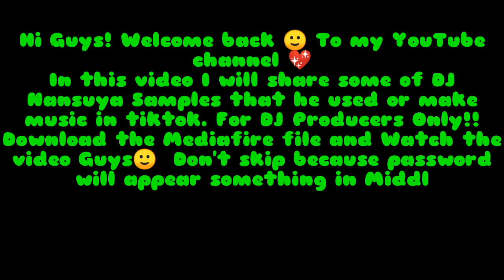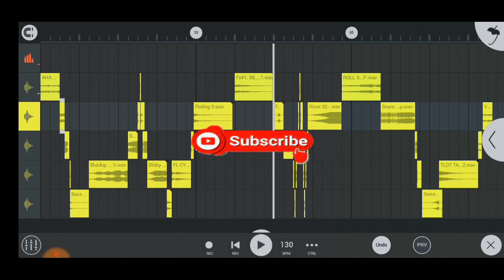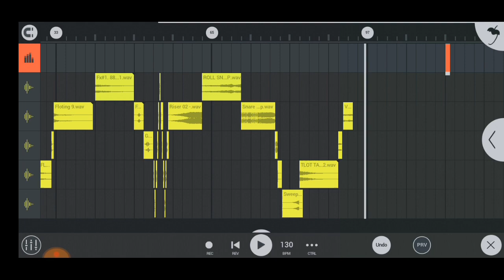DJ NANSUYA SAMPLES FOR FREE ‼️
HI GUYS!! I'M BACK AND I'M GLAD TO UPLOAD VIDEO THAT IS REQUESTED TO MY SUBSCRIBER 😊

Requested Content‼️

✅DJ NANSUYA SAMPLES ‼️
✅FOR DJ PRODUCERS ONLY ‼️

Attention Guys‼️
✳️Watch the Video guys Don't Skip because the password is on video something in the last part of the video.. Get the password in order to unlock the file and you are now ready to extract the file using the password!!🔑 Thank you 😌